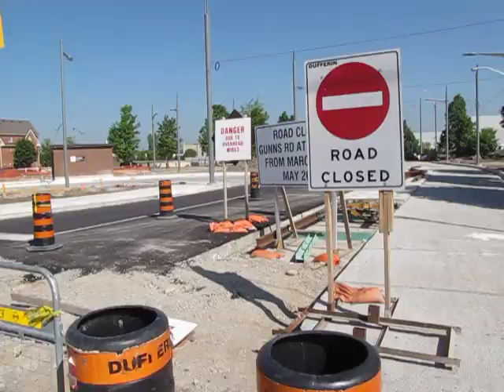Gunns loop May 24-10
05-24-10: We take a walking tour of Gunns Rd Loop that is nearing completion. The pavers for the walkway/sidewalk are ready to be install. Still got a small section of curve track to be install yet and surprise it has not been done by now. Manhole cover has not been built yet in the track area. New eastbound platform to be built on St Clair as well the landing pad in the loop that is now longer than what was marked out a few days ago